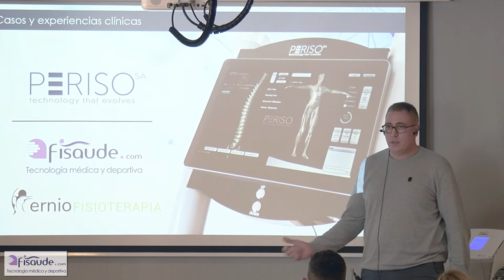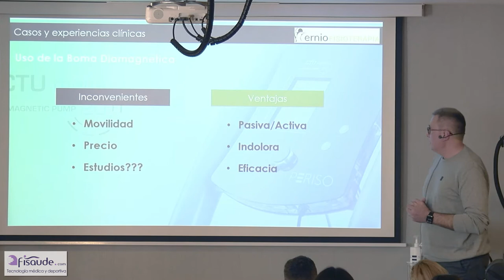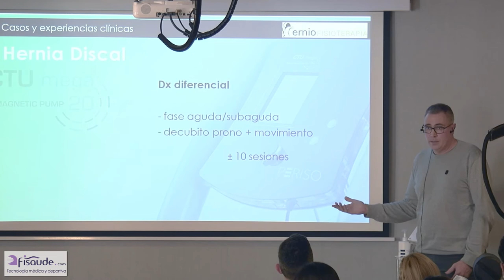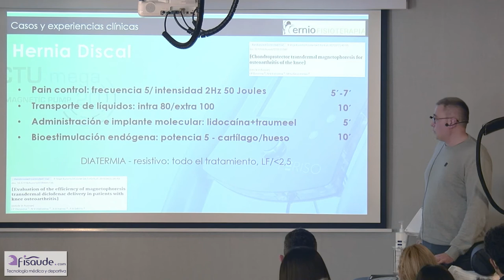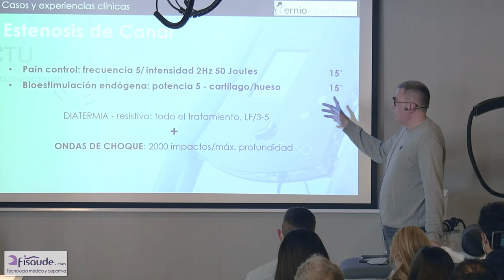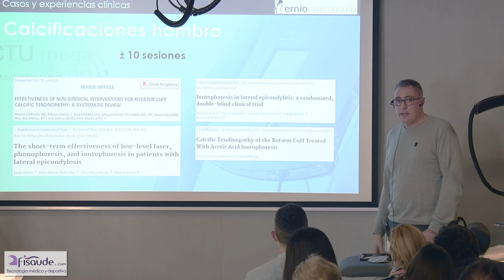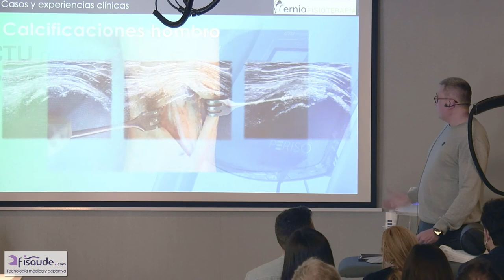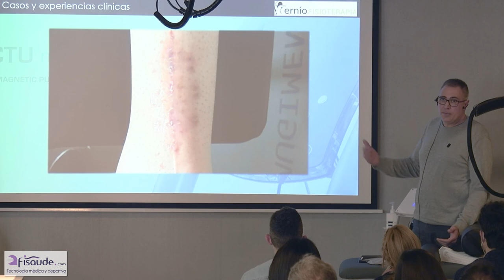Juanma Morales - Hernia discal, estenosis de canal y calcificación de hombro con Diamagnetoterapia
El día 2 de abril tuvo lugar la II Jornada nacional de Diamagnetoterapia organizada por Fisaude en el hotel NH Príncipe de Vergara.

Algunos de los mejores profesionales en medicina y fisioterapia asistieron al evento para explicar todos los detalles de esta novedosa tecnología con la Bomba Diamagnética CTU Mega 20 de Periso